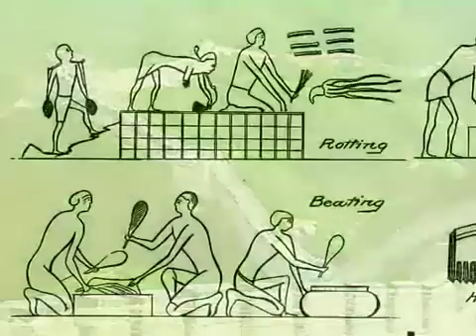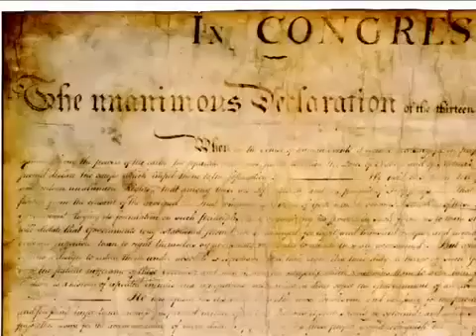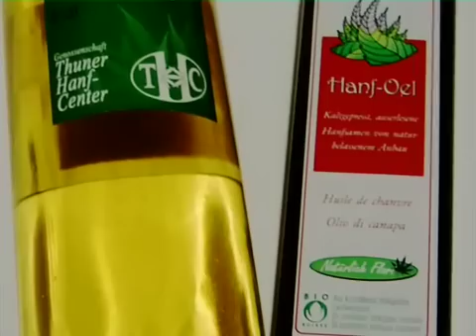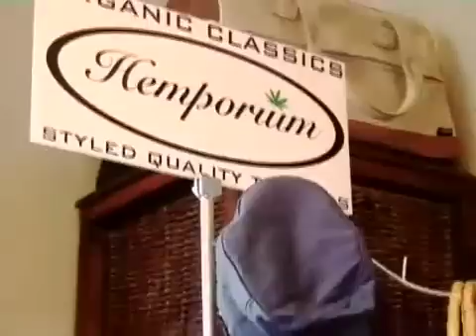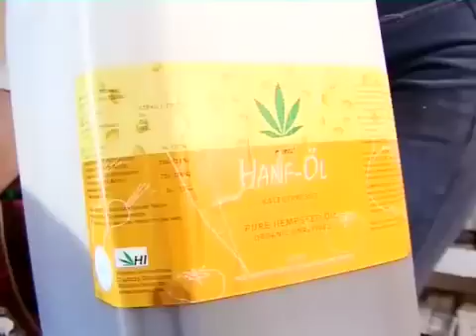Tony Budden of 'Hemporium SA' - The Global Benefits of HEMP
Here is a segment taken from an outstanding South African Television production on SABC3: 'Free Spirit'.

Tony Budden of 'Hemporium' a South African company that specializes in the multifarious products that can be made from hemp, talks about the environmental, nutritional, industrial, social and spiritual benefits of using hemp to provide us with almost all of our everyday products. These range from biodegradable plastics, non toxic detergents, composites that are stronger than steel yet lighter, finest quality paper, foods, textiles and many more.

He explains how the crop is a natural pest deterrent and requires no pesticides and very little fertilizer (natural please) and touches on the fascinating history of the plant revealing many important truths of our day. A must see for people who care about the planet and want to live as harmlessly as possible!